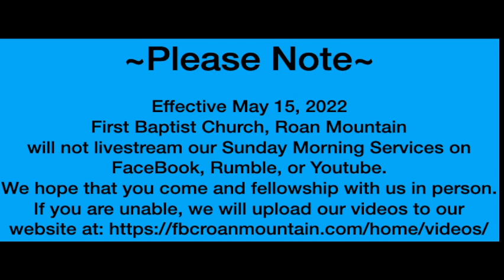Change in Livestream services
~Please Note~

Effective May 15, 2022First Baptist Church, Roan Mountain will not livestream our Sunday Morning Services on FaceBook, Rumble, or Youtube.
We hope that you come and fellowship with us in person. If you are unable, we will upload our videos to our website at: